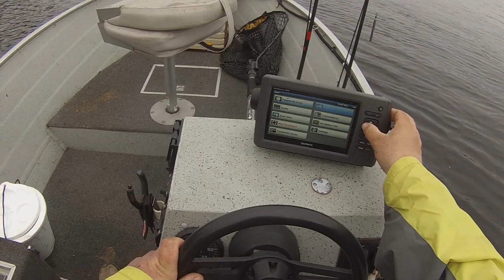Deszczowe Amerykańskie Sandacze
Witam w dzisiejszym filmie zobaczycie kilka rybek złowionych w weekend ,materiału nagranego wystarczyło tylko na tyle a to z powodu pogody(zimno deszcz i wiatr)